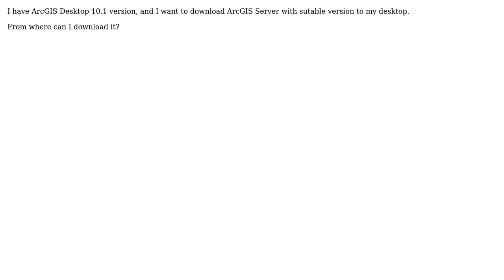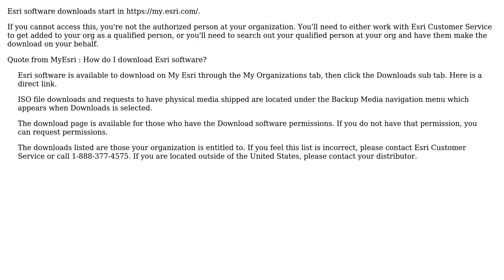GIS: Downloading and installing ArcGIS Server?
With thanks & praise to God, and with thanks to the many people who have made this project possible! | Content (except music & images) licensed under CC BY-SA | Music | Images & others | With thanks to user PolyGeo user msurya user KHibma and the Stack Exchange Network Trademarks are property of their respective owners. You are responsible for your own actions.